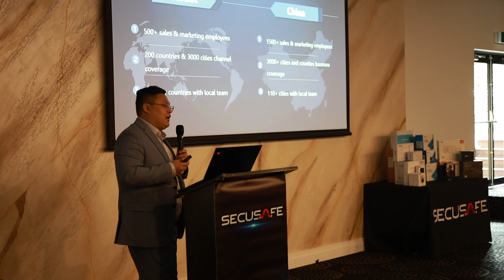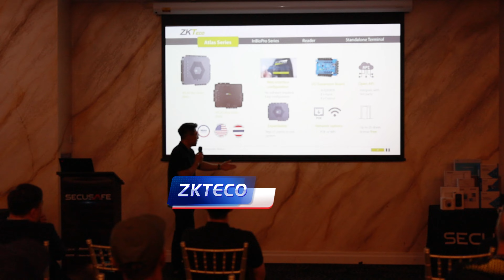SecuSafe 2024 Open Day